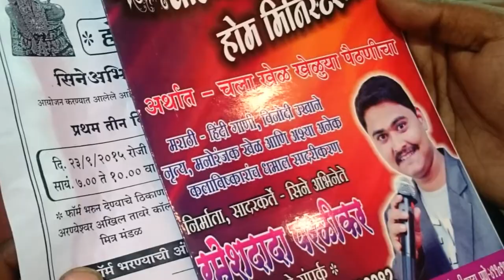Ramesh parlikar at home minister show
Ganpati

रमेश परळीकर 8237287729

आशे अनेक विडिओ पाहण्यासाठी
"ramesh parlikar" या आपल्या youtube चॅनेलला सबस्क्राईब करा, + लाईक करा + शेयर करा आणि हो आपल्या  प्रतिक्रिया नक्कीच कमेंट करून कळवा,
मी आपल्या भेटीला
 "ramesh parlikar"
या youtube चॅनेलच्या माध्यमातून नवनवीन कलाकार तसेच फेमस कलाकार आणि त्यांचे काम, मुलाखती, गप्पा , मराठी चित्रपट मेकिंग विडिओ, मराठी, हिंदी, गाणी व त्या गाण्याचे मेकिंग विडिओ. आपल्या सर्वांच्या भेटीला आणणार आहे

आणि आपल्या
 "होम मिनिस्टर"
  अर्थात- चला खेळ खेळूया पैठणीचा
या सुद्दा कार्यक्रमाचे विडिओ आपल्या भेटीला येणार आहेत

तरी मी रमेश परळीकर
आपणास मनापासून विनंती करतो
ramesh parlikar या youtube चॅनेलला